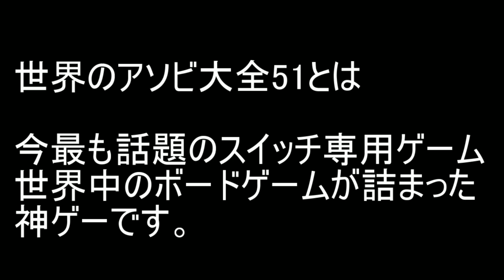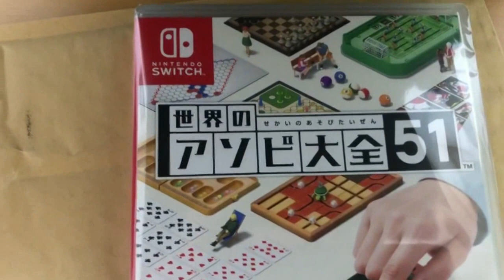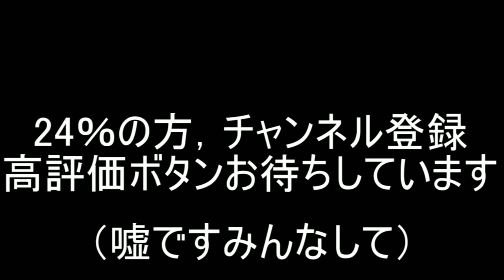【世界のアソビ大全51】この度ルサオは…世界のアソビ大全51を買いま…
ねぇ？どっちだと思う？